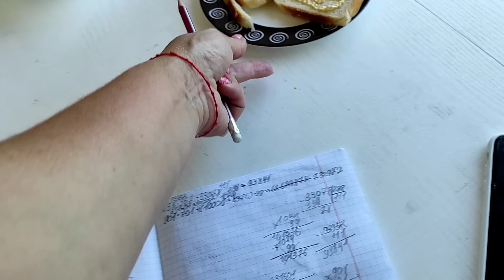VLOG: Собачка или Ребёнок ⁉️Срезала весь укроп/ Детка божьей коровки🐞 Тестирую новую расчёску